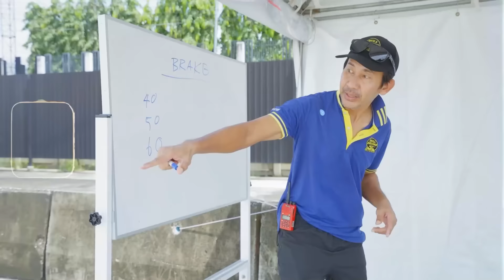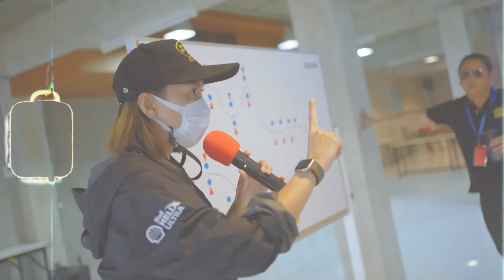เข้าคลาสกับพีเค เรียนขับรถกับ Skill Driving Experience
พีเค ปิยะวัฒน์ เข็มเพ็ชร์ ขอพาเปิดประสบการณ์ใหม่ กับการเรียนขับรถเพื่อป้องกันอุบัติเหตุ ตอบคำถามในใจของหลายคน ในเมื่อขับรถเป็นอยู่แล้ว ทำไมยังต้องมาเรียนขับรถอีก เพราะนี่ไม่ใช่คอร์สเรียนขับรถทั่วไป แต่ขับเป็นแล้วต้องขับปลอดภัยด้วย กับ โครงการ Skill Driving Experience "ขับเป็น ขับปลอดภัย กับ สื่อสากล"
คลาสประจำเดือนมกราคม 2566 เรียนวันเสาร์ที่ 28 และวันอาทิตย์ที่ 29 มกราคม 2566 ยังมีที่ว่าง !
รีบมาสมัครกันนะ หรือสอบถามเพิ่มเติมที่